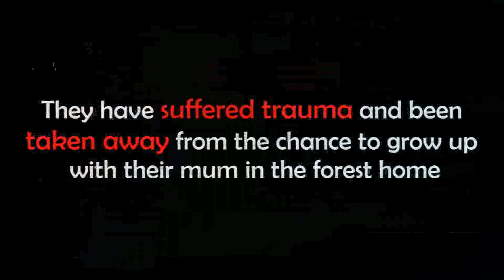Sun Bear Rescue | Protect Sun Bear from Illegal Pet Trade | BSBCC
"When the buying stops, the killing will stop too!" This video seeks to highlight the need for Sun Bear Rescue and to reduce the illegal pet trade and captivity of Sun Bears.

Orphaned sun bear cubs have been taken from the wild for the illegal pet trade. They had been confined in a cage alone for a long time and lost their wild instinct.

We need to protect sun bear. Please STOP kept or buys sun bear!
Please report suspicious activity, be sure to REPORT illegal trade in bear part to:

Welcome to Bornean Sun Bear Conservation Centre (BSBCC) - Home to the World's Smallest Bear! Through conservation, rehabilitation, education and research, the BSBCC aims to protect the sun bear's future.

Donate to save the sun bears and stop the illegal pet trade